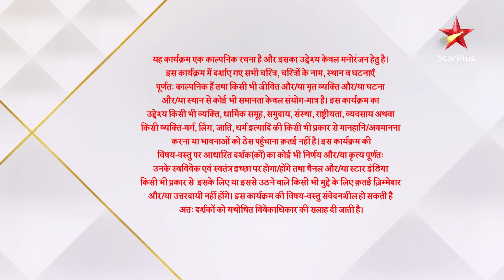Ghum Hai Kisikey Pyaar Meiin | Sai ne liya Virat ka aashirwaad!